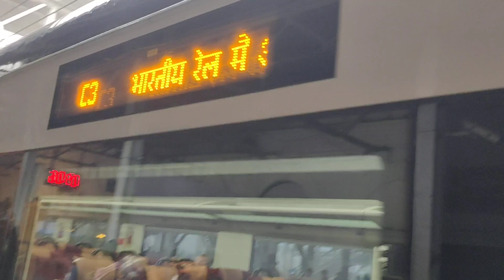जब पहली बार अमृतसर स्टेशन के प्लेटफॉर्म नंबर1 पहुंची अमृतसर वन्दे भारत।22488ASR Vande Bharat Arrival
Amritsar Vande Bharat Express Train arrival at Amritsar railway station